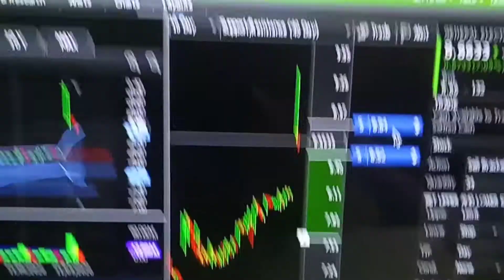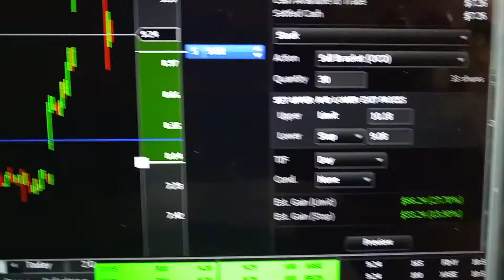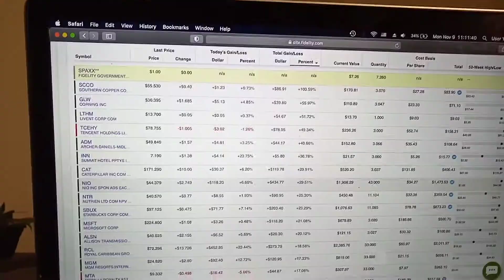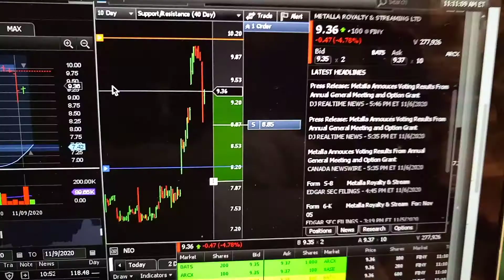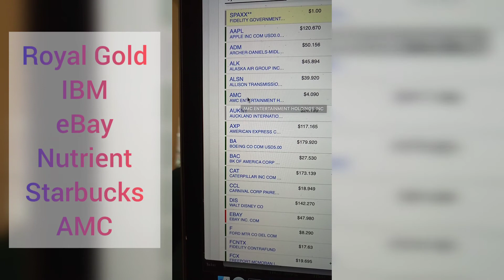Why I Will Sell Metalla Royalty & Kepe 3 Free Shares.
I started this video talking what it is going with the money that I took out from Food (F) to buy General electric (GE).

 In this video you will see how I keep 3 Shares for free after I took my initial investment out with a little profit.

 The central idea is who to create a free strong portfolium which pays dividends.

 Finally, what could be my next stock to buy to keep growing my free portfolium.

  hopefully you will enjoy The video.

Detailed list of key moments (Time Stamps) for your reference:

1.- (00:00 - 00:57) What is going on with my plan, selling Food to buy General Electric.

2.- (01:00 - 01:3) Why is selling Metalla Royalty is a different decision and my side position.

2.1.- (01:35 - 03:38) Gold and silver carts are down so much today, poin1.

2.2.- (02:08 - 03:20) ,but I don't want to make the same mistake that I did with SCCO, pint 2.

  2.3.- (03:21 - 03:38) Exit plan.

  3.- (03:39 - 04:57) What could I buy with that money.

Your Personal and financial life is your responsibility. It is not anyone else's. Whatever happens on my channel and whatever I/we will do or say is not to be followed blindly. You are the only one responsible about what you do. You have to make your own personal, financial and life  decisions.

You do not follow my choice either my advice blindly because I am not a professional either an adviser of any kind.

Have fun and Learn from my mistakes and successes